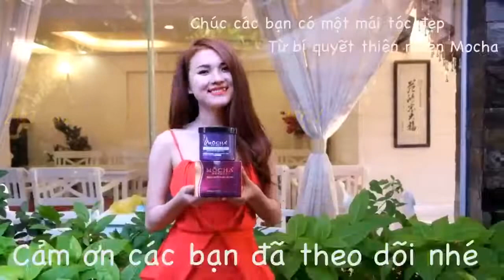Kem ủ tóc bơ đào đặc Mocha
Kem ủ tóc bơ đào đặc Mocha giúp nuôi dưỡng tóc chắc khỏe, phục hồi tóc hư tổn, giảm xơ rối, gãy rụng, kích thích mọc tóc, giúp tóc suôn mềm mượt. Giúp tái tạo và phục hồi chuyên sâu cho tóc bị hư tổn do nhuộm, và uốn duỗi nhiều. Cung cấp các chất dinh dưỡng cho sợi tóc KHÔ & XƠ. Bổ sung Katerina và dưỡng chất tự nhiên giúp khép các lớp biểu bì, giúp cho tóc suôn mượt, mềm mại.

ƯU ĐIỂM CỦA KEM Ủ TÓC BƠ ĐÀO MOCHA:
- Giúp tóc thoát khỏi tình trạng khô xơ, mất nước.
- Phục hồi cấu trúc protein ở các lớp tế bào tóc, cho tóc chắc khỏe, ngăn ngừa chẻ ngọn. Tận hưởng mái tóc mềm mượt tràn đầy sức sống.
- Cung cấp độ ẩm và những chất dinh dưỡng cần thiết cho tóc.
- Kích thích mọc tóc dài và dày. Phù hợp với mọi loại da đầu.

THÀNH PHẦN: Revitalize Hair cream Mocha chứa thành phần chính từ thiên nhiên, là sự kết hợp hoàn hảo giữa tinh chất bơ tươi, đào, pro vitamin B5, tinh dầu dừa, nhân sâm, vitamin E,...

CÔNG DỤNG: Ủ tóc bơ đào Mocha giúp nuôi dưỡng, phục hồi tóc xơ rối, gẫy rụng, hư tổn do uốn nhuộm, kích thích mọc tóc.

CÁCH SỬ DỤNG: Gội sạch tóc, thoa một lượng kem ủ tóc bơ đào vừa đủ lên tóc sau đó dùng tay vuốt nhẹ nhàng để dưỡng chất thấm sâu và đều vào tóc từ 3-5 phút. Ủ tóc trong khoảng 10-20 phút xả sạch với nước. Sử dụng 2-3 lần/tuần.